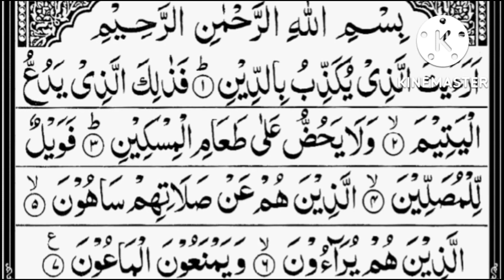Surah Al (Maun)Full Surah Very Beautiful Vice By Mohd Daud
Surah Al Maun Very Beautiful ❤️ Vice By Mohd Daud

and
Hamd and Naat o Nazam

 Surah ... Ara Aital Lazi Ukazzibu Biddin(Biddeen)
Vice ..Mohd Daud

Request..
Aur Like shere Comment.karna na bhule

D.S Plumber Shop
Tedhimodh Thulgula
Kaushambi U.P